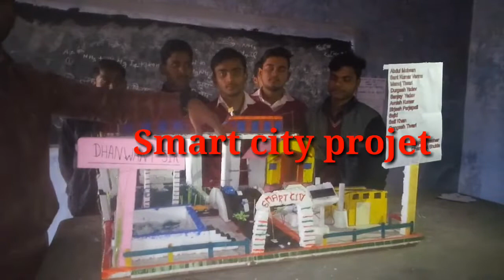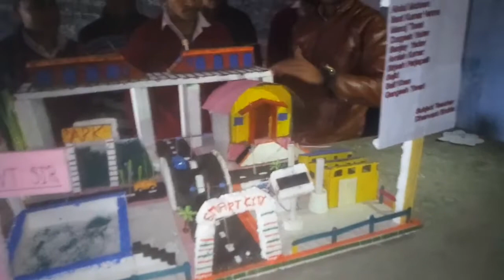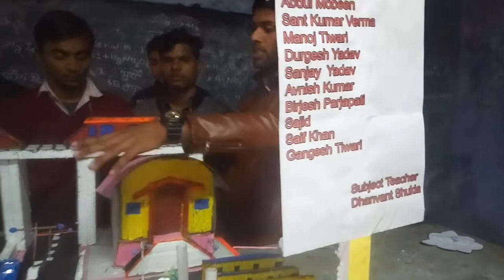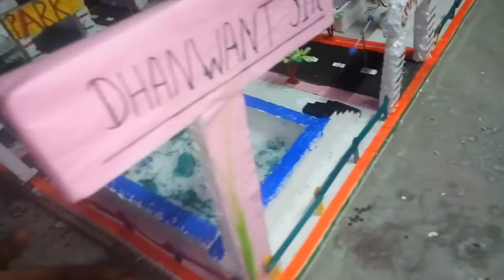physics project class 12th, smart city project, science project in Hindi,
🔰Hello everyone myself dhanwant Shukla🙏 in this video we discussed about🔥smart city project, class 12th Physics project,

🔥After watching full video you will understand all concept.⏺️
In this channel you can learn 🅿️hysics in order basic to higher in easy way⚫
Class 9th to m.sc. 🅿️hysics
™️   This is only you tube channel 😂 where you u can easily get all besice concept of 🅿️hysics
Like as electronic ,Ⓜ️agnetic theory
🅰️lternative current. ⚕, electronic devices📳
🅾️ptics, mechanic, numerical of Ⓜ️agnetic theory numerical of physics conductor semi conductor diode triode,pn juncation, and many more
yeah you can easily understand basic concept of class 9th 10th 11th 12th 🅿️hysics
if also you have any question you can ask with me at comment works so again thank you

My Facebook page link please like this📳

Our website link where you can read all video short note in Hindi🇮🇳